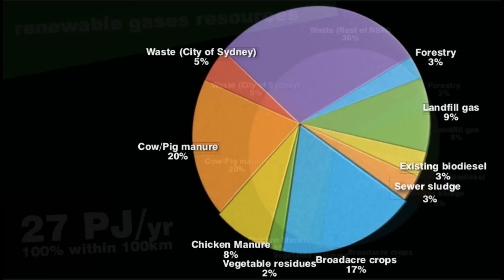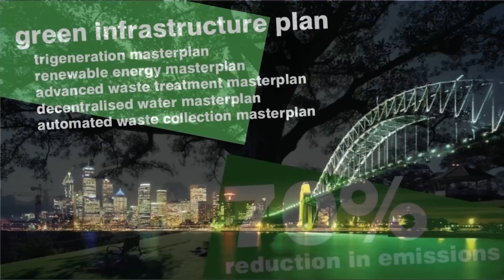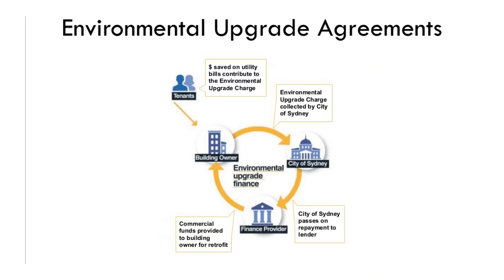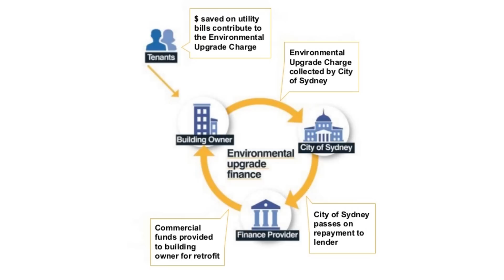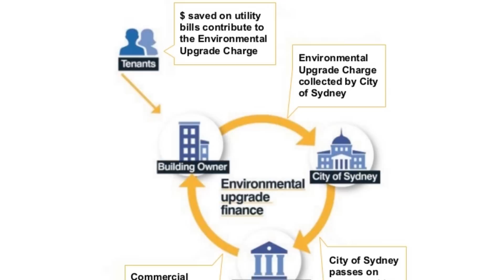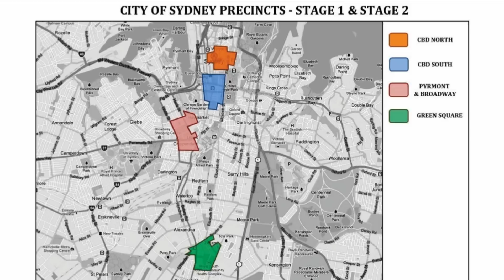Allan Jones: Sydney's Master Plan for 100% Renewable Energy by 2030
We caught up with the City of Sydney's Chief Development Officer for Energy and Climate Change to learn about the city's ambitious plan to cover all their power, heating, and cooling needs with local renewable resources by 2030. The goal is part of the city's 2030 Master Plan, which also includes reducing greenhouse gas emissions by 70% and to supply 10% of water with local water capture.

Special thanks to UCLA Institute of the Environment and Sustainability for inviting Mr. Jones to speak and for allowing us to videotape this interview at their facility.

Los Angeles October 2013